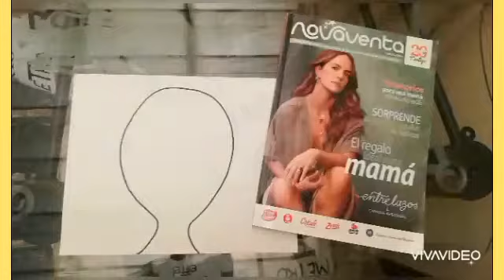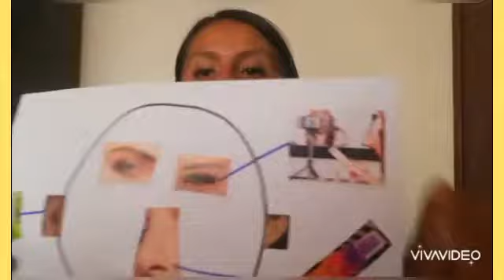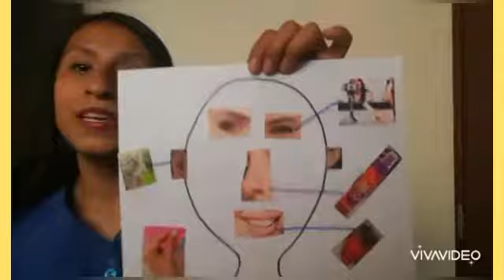Collage de los sentidos- 17 de abril- Yuli